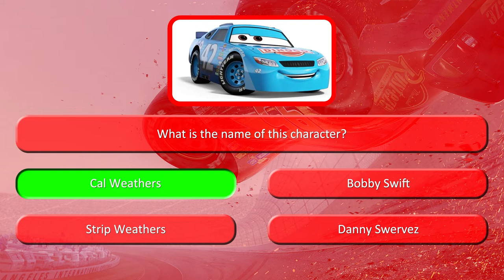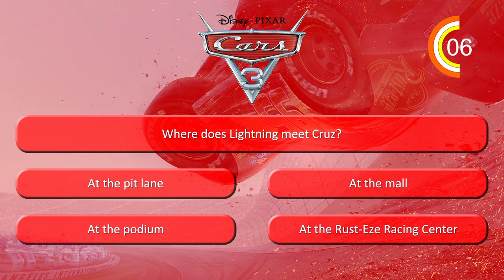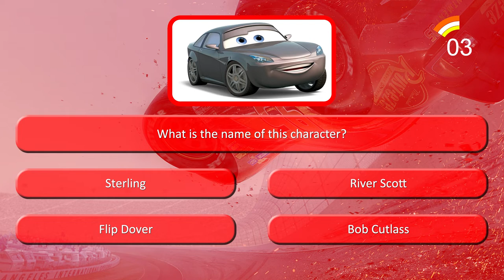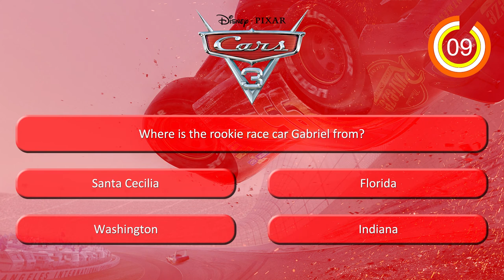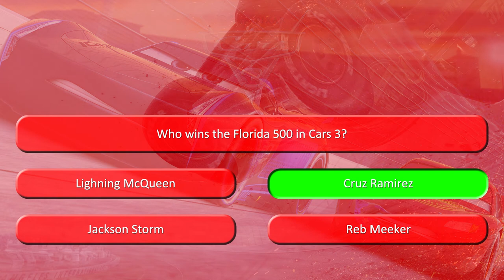Cars 3 Quiz (2017)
Cars 3 is a 2017 American computer-animated sports comedy-adventure film produced by Pixar Animation Studios and released by Walt Disney Pictures. It is the sequel to Cars 2 (2011) and the third installment of the Cars film series. It was executive produced by John Lasseter, who directed the first two Cars films. In the film, Lightning McQueen sets out to prove to a new generation of race cars that he's still at the top of his game, with the help of young technician Cruz Ramirez to prevent Jackson Storm winning the final race at Florida 500.

Find the secret within this quiz and let us know what it is in the comment section below.